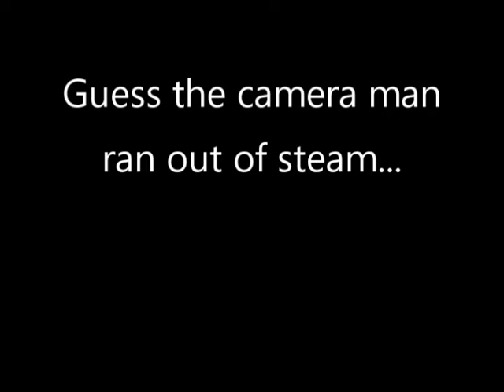Tanglefoot - Call Me The Breeze (Lynyrd Skynyrd cover)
Featuring our original bassist. Recorded live at the Hawg Pit.